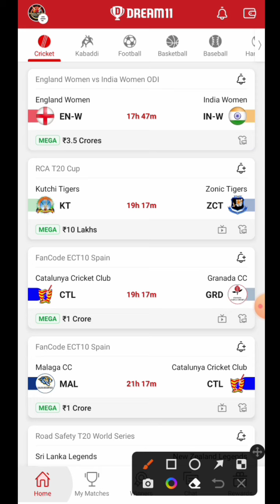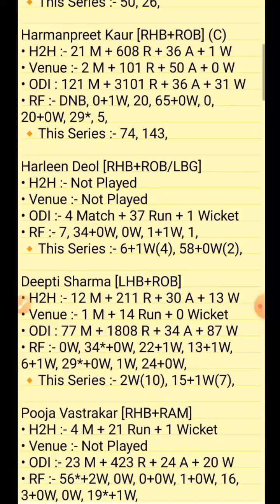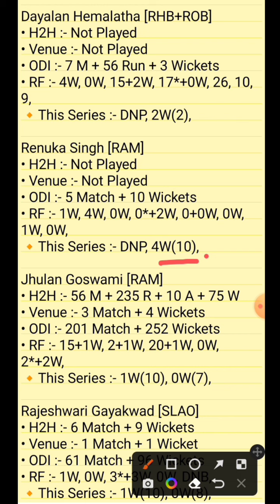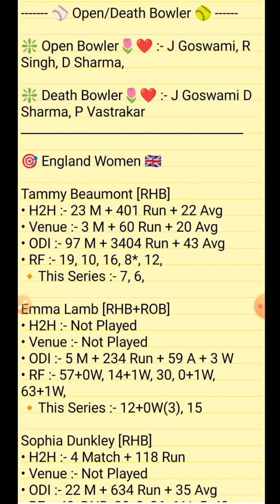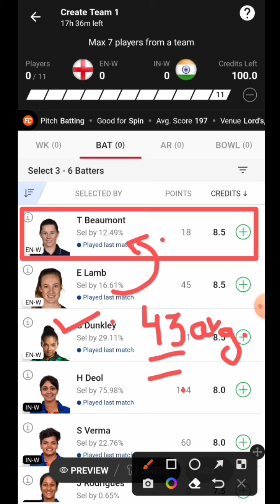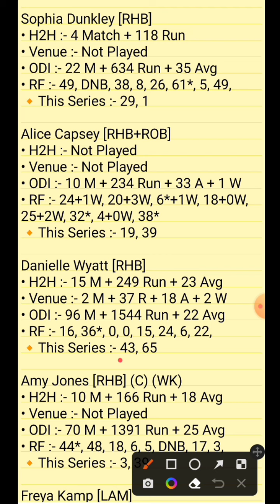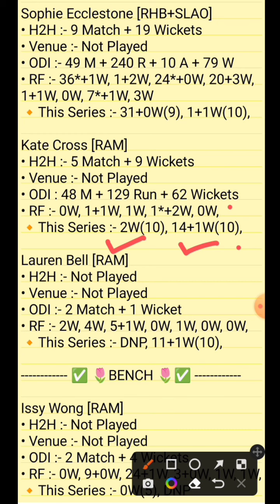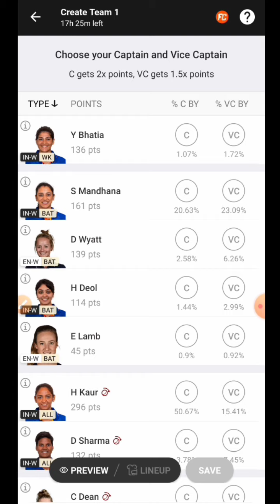en w vs in w dream11 prediction, en w vs in w dream11, en w vs in w dream11 today match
video includes

en w vs in w
en w vs in w dream11
en w vs in w today match
en w vs in w dream team
en w vs in w dream11 prediction
en w vs in w dream11 players records
en w vs in w dream11 gl tips and tricks
en w vs in w dream11 sl+gl best c/vc
en w vs in w dream11 today top picks
en w vs in w dream11 winning team
en w vs in w player stats
en w vs in w grand league teams
en w vs in w match prediction today
en w vs in w wcpl today match
en w vs in w today match prediction
en w vs in w analysis
en w vs in w small league teams
en w vs in w today match team
en w vs in w live streaming
en w vs in w live score
en w vs in w cricbuzz
en w vs in w cricx
en w vs in w dream 11 tamil
en w vs in w player battle
en w vs in w player list
en w vs in w pitch report
en w vs in w pitch report in hindi
en w vs in w today highlight
en w vs in w live today match